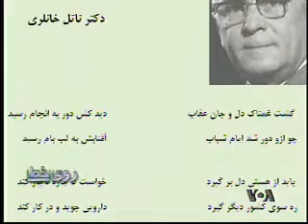معرفی مفاخر ۲ / پرویز ناتل خانلری ادیب فرهنگی